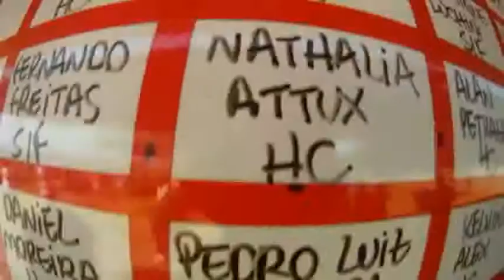Salto duplo Pedro Luiz Moreira 14-08-2011(Handycam)